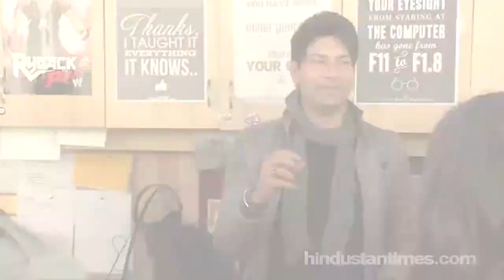[STARS IN THE CITY] Jasbir Jassi LIVE at HT CITY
Elaborating on the ­content of the letter, he shared, "I have said in the letter that if you are allowing such lyrics, why even put a beep on that word, let it be as it is! It's shameful that we are promoting such demeaning lyrics."